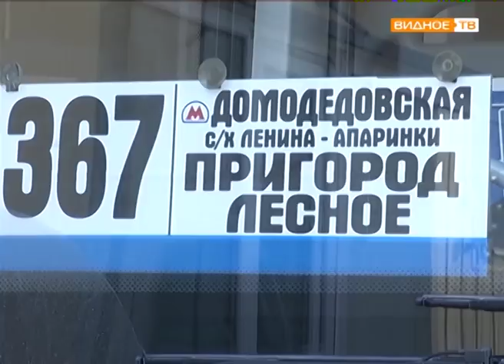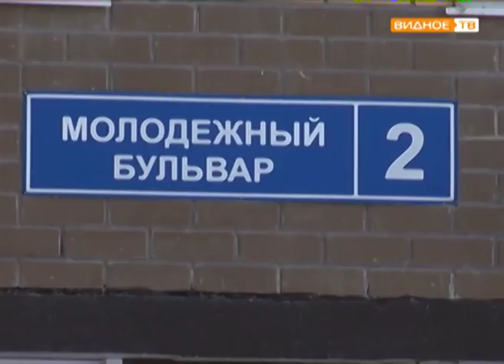"Новый заезд" - пассажирские маршруты ПАТП в микрорайон " Пригород Лесное"